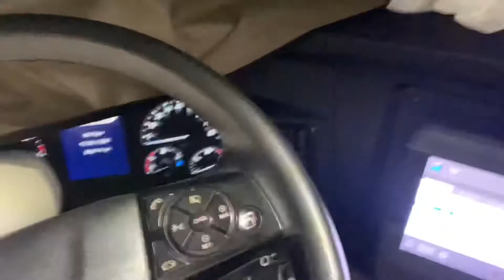Portillo’s burger and Italian beef review in the Chicago area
Trying Portillo’s in the Chicago area!